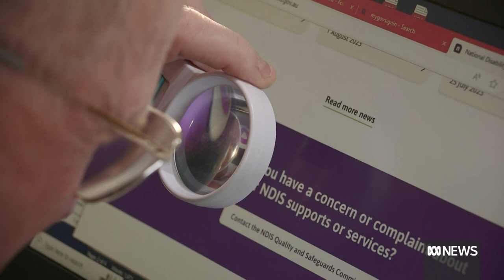NDIS participants distressed after data breach | ABC News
National Disability Insurance Scheme participants are furious with the agency that runs the scheme over its handling of the hacking of law firm HWL Ebsworth.